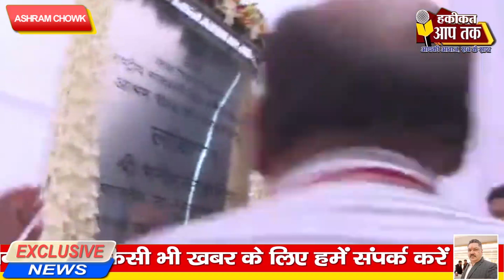Hon'ble Dy CM of Delhi Shri Manish Sisodia inaugurating the Ashram Chowk Underpass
दिल्ली का अपने आप में अजूबा है ये अंडरपास, मनीष सिसोदिया ने किया उद्घाटन

दुनिया देश की ताज़ा और बड़ी ख़बरों के लिए अभी विज़िट करें

खबर या सूचना के लिए व्हाट्सप्प करें :- 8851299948